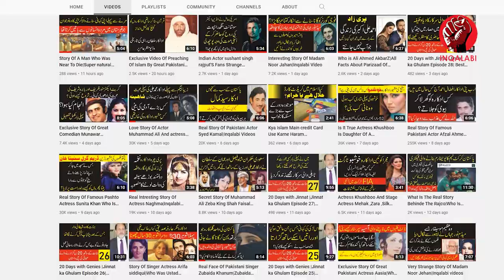First Crush Of Lata mangeshkar, Love Story With A Cricketer Raj Singh|Inqalabi Videos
Due to the respect and greatness of Lata Mangeshkar, very little has been written about her private life so as to offend her. But did you know that she also fell in love with a Nawabzada cricketer Raj Singh Dungarpur and his friendship and relationship with him lasted till his death. she had an affair with Rajn Singh, former president of Indian Cricket Board .in   youth She also used to go to watch matches. Listening to her story in today's Inqalabi video, you will be amazed at what kind of news are  coming out about Lata  . The niece of cricketer Raj Singh  Dungarpur state, who was a princess of Bikaner state, had written in her own book about the relationship between her uncles and Lata ji.
 It was known about Lata Ji that he fell in love with Ustad Salamat Ali Khan and then Bhupen Hazarika but before him Lata had an affair with former cricketer Raj Singh Dangarpur. Raj Singh was about twenty years old and was studying law in those days. He had a friendship with Lata ji's brother and one day he brought him to his house and met Lata ji. Lata ji was not very popular in the early fifties. Raj Singh used to go to Lata ji's house and listen to her songs and spend hours with her. Lata ji was very fond of cricket, she used to talk to Raj Singh on cricket topics.
 Raj Singh Dangarpur was the beacon of the royal family of present day Rajasthan and old Rajputana. When he asked his father and Wali Dangarpur for permission to marry Lata, his father flatly refused Lata was an ordinary singer in those days. She had not yet gained national fame. Her father had said that he could not make an ordinary singer his daughter-in-law. Raj Singh's father was the last Maharaja of Dangarpur. But later when his state system came to an end he was also made the Speaker of the Rajputana Assembly.
 Raj Singh obeyed his father's orders and did not marry Lata but proved to be a true friend and remained a virgin for the rest of his life. Lata also fell in love and did not get married till death. Remained Raj Singh was the only Indian who used to call Lata ji as Mithu. Lata ji used to say that only Raj had the right to say Mithu. His words and memories are the capital of my life.
Raj Singh was the same cricketer who became the president of BCCI and also the manager and selector of Indian cricket team. It was Raj Singh who brought Sachin Tendulkar to Indian cricket. Sachin Tendulkar used to call Raj Singh as his father and For the same reason, he used to go to Lata ji's house. The relationship between Raj Singh and Lata ji made Sachin Tendulkar a member of Lata ji's house. His memories would be refreshed by talking for hours about Raj Singh.
Raj Singh also played cricket for Rajasthan and Central Zone, played 86 first-class cricket matches from 1955 to 1971, took 206 wickets as a medium fast bowler.

Watch.
Inqalabi Exclusive Videos About Lata Mangeshkar  .